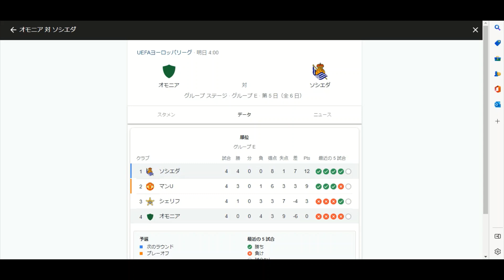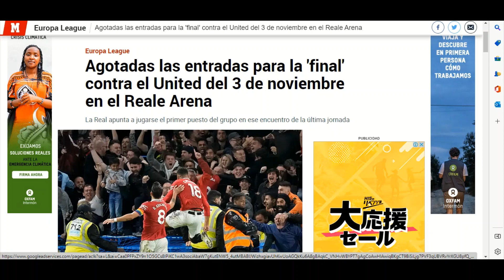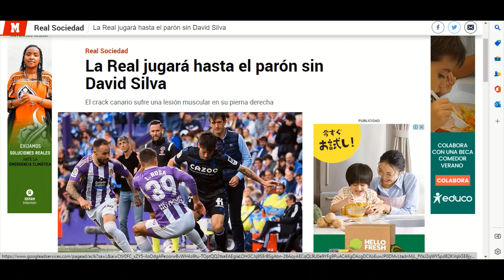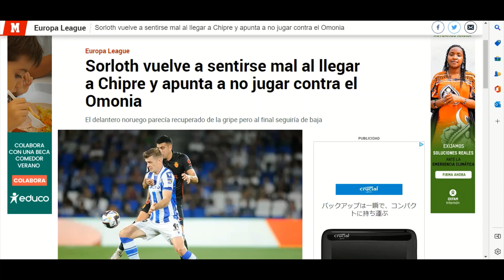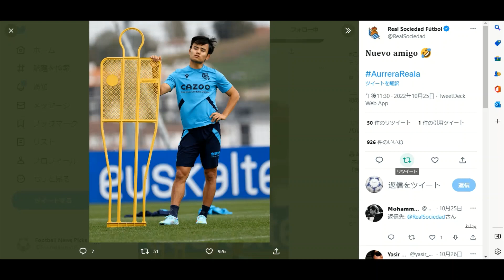ダビドシルバも離脱！EL5節，オモニア戦スタメン予想！